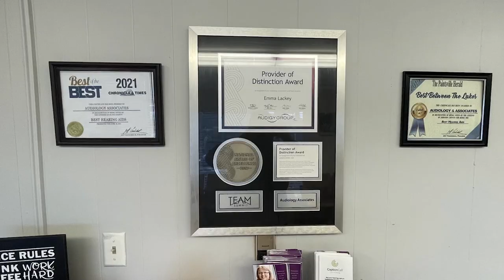Teen Night in Paintsville to Celebrate the End of the School Year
The Johnson County Trail Town Committee will be hosting an end of school teen night at the Alley on Main on Wednesday, May 24.